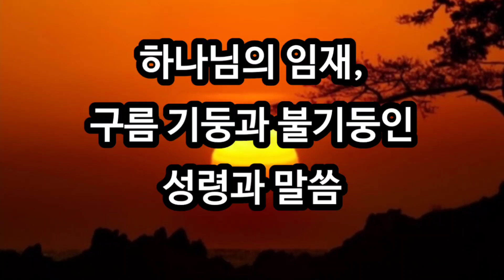2024년 3월 29일 [하나님의 임재, 구름 기둥과 불기둥인 성령과 말씀]